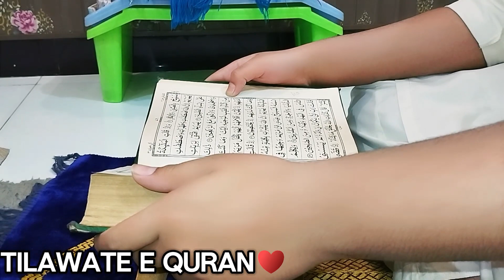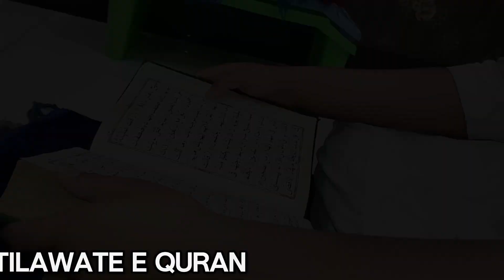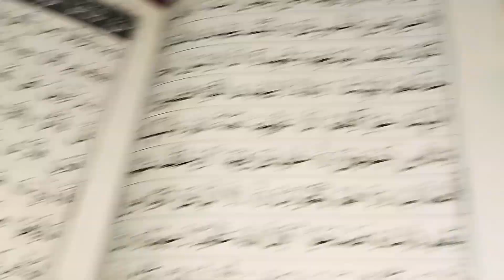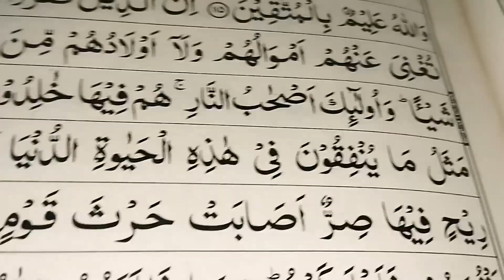3rd Roza complete Allhumdulillah 🌙Behtreen Amal🤔 Sehri to iftari vlog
allhumdulillah 3rd roza iftar
sehri to iftari routine
new blog
Naik Amal
food vlog
ramzan special vlog
white sauce pasta 🍝
creamy pasta sauce 😋
chicken petti
roll 🥐 paratha
green chutney roll

Hope you're like and enjoy my video